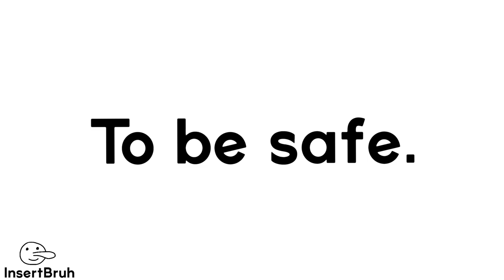DON’T Cross the Road Because..